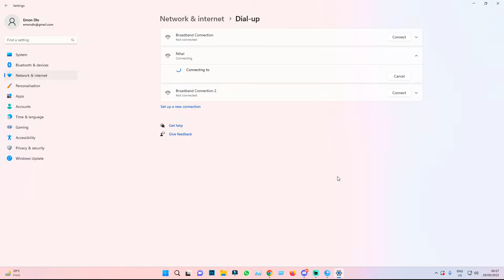Intense Gameplay in last circle | PUBG Mobile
My Game IGN-  UV丶NIHAL

1.AMD Ryzen 9 5950X Processor
2.Cooler Master MasterLiquid ML360L V2 ARGB Liquid CPU Cooler
3.MSI MAG X570 TOMAHAWK WiFi AMD Motherboard
4.G.Skill Trident Z Royal (8GBx2) 16GB DDR4 3600MHz Golden Heatsink Desktop RAM
5.Gigabyte Aorus Gen4 M.2 2280 500GB NVMe AG4500G SSD
6.MSI GeForce RTX 3070 SUPRIM X 8GB Graphics Card
7.Antec HCG 850 EC Gold High Current Gamer Gold Series 850W Power supply
8..Antec Dark Fleet DF700 FLUX Mid Tower ATX Gaming Case
8. Hyper X Cloud Alpha Gaming Headset
9. A4 Tech Bloody B820R Gaming Keyboard
10. Razer DeathAdder v2 Gaming Mouse
11. View Sonic XG 240R